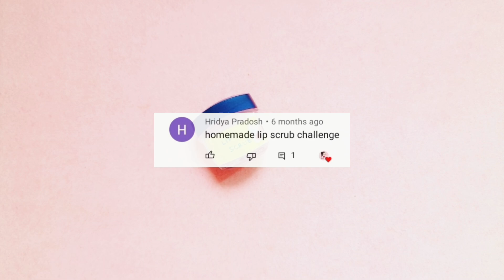How to make lip scrub at home for pink lips | Diy lip scrub | Homemade lip scrub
This video is all about how to make lip scrub at home.

𝗔𝗯𝗼𝘂𝘁 𝘁𝗵𝗶𝘀 𝗰𝗵𝗮𝗻𝗻𝗲𝗹:
This channel is all about homemade makeup products.Get free tutorials for making your own cosmetics at home to save money. I try to make all DIY makeup product challenges which my viewers request to make.
𝗔𝗯𝗼𝘂𝘁 𝗺𝗲:
My name is Mithi and I make DIY makeup products. I try to share new ideas with you everyday. If you tried any of my homemade products, then feel free to give me the feedback on the  comments section, your response is always valuable to me.
𝗔𝗯𝗼𝘂𝘁 𝗺𝘆 𝗼𝘁𝗵𝗲𝗿 𝗰𝗵𝗮𝗻𝗻𝗲𝗹𝘀:
I love to read all of your sweet comments and I  love to give them hearts. I love you so much my youtube family ❤

Video Link: @